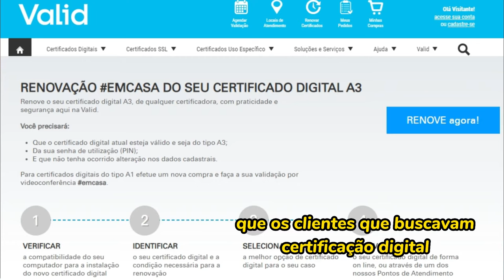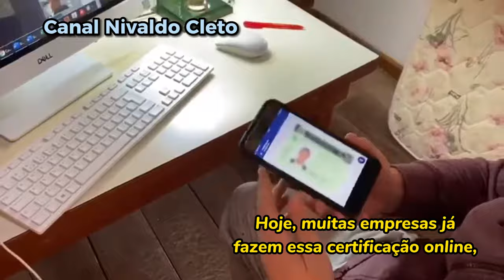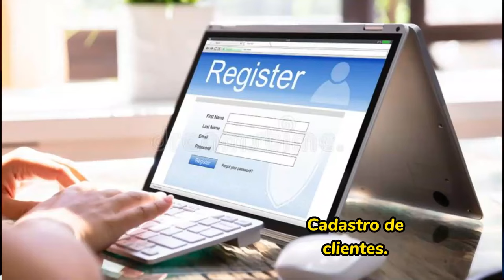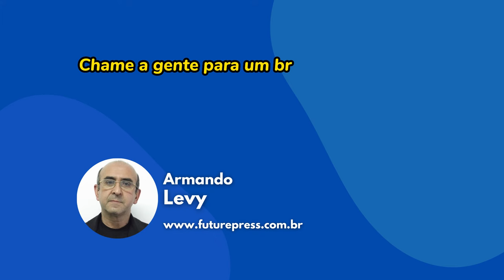Crie vídeos de suporte para guiar clientes e empregados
Os vídeos operacionais, também conhecidos como vídeos de suporte ou vídeos de instruções, são recursos audiovisuais que fornecem orientações passo a passo sobre como realizar determinadas tarefas ou utilizar produtos. Esses vídeos são criados com o objetivo de ajudar as pessoas a compreenderem e executarem procedimentos específicos de forma eficiente e correta.

Na comunicação empresarial, os vídeos operacionais têm se tornado uma tendência crescente, principalmente devido ao seu potencial para facilitar o aprendizado e a compreensão de informações complexas. Eles são uma maneira eficaz de fornecer suporte aos funcionários e clientes, permitindo que aprendam e realizem tarefas com maior autonomia.

Ao utilizar vídeos operacionais, as empresas podem oferecer instruções claras e visuais sobre o uso de produtos, montagem de equipamentos, solução de problemas comuns, manutenção preventiva, entre outros. Esses vídeos podem ser disponibilizados em plataformas online, como sites, intranets corporativas, aplicativos móveis ou até mesmo em canais de mídia social da empresa.

Os vídeos operacionais têm várias vantagens. Eles podem ser acessados a qualquer momento e em qualquer lugar, permitindo que as pessoas se orientem e revisem os procedimentos conforme necessário. Além disso, os vídeos oferecem uma experiência visual e prática, o que pode facilitar a compreensão e a retenção das informações. Também é possível adicionar legendas, anotações e recursos interativos aos vídeos, tornando-os ainda mais informativos e engajantes.

Essa abordagem de comunicação empresarial com vídeos operacionais visa melhorar a eficiência, a produtividade e a satisfação dos funcionários e clientes, ao mesmo tempo em que reduz a necessidade de suporte pessoal constante. Além disso, os vídeos operacionais podem ajudar a padronizar os processos e garantir a consistência nas informações transmitidas, contribuindo para uma experiência mais positiva e uniforme para todos os usuários.

A Future Press planeja e cria vídeos operacionais para a sua empresa orientar empregados e clientes, ajudando a reduzir custos e a própria necessidade de atendimento e suporte.